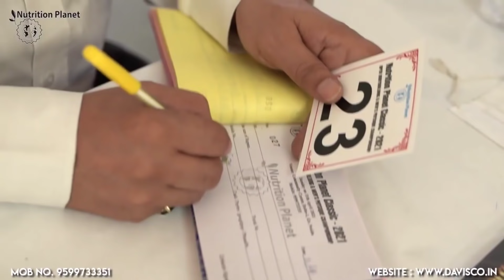NUTRITION PLANET CLASSIC 2021 HIGHLIGHTS||GUEST OF HONOUR VINAY YADAV||CHIEF GUEST MR. SONU JOHN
This championship was organized by Nutrition Planet. Nutrition Planet Classic is India's first championship with the lowest registration free and has a huge cash prize along with lots of freebies

Winners:-
Bodybuilding Overall Winner: Mr. Haider Malik
Men's Physique Overall Winner: Mr. Prince Jarwal

Next Championship Date: 22-02-22

Mr. Anuj Deshawar
Factory Address: Nutrition Planet, Plot No. K-233, U.P.S.I.D.C. Industrial Area, Site-V, Kasna, Greater Noida, U.P. - 201306